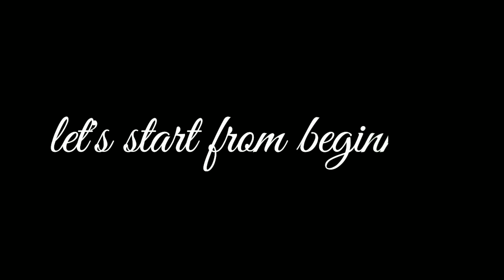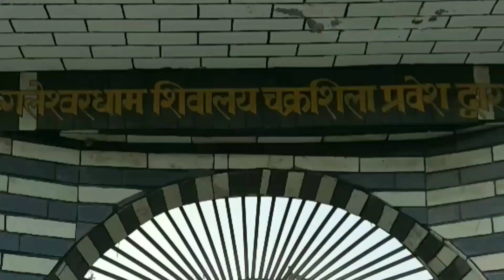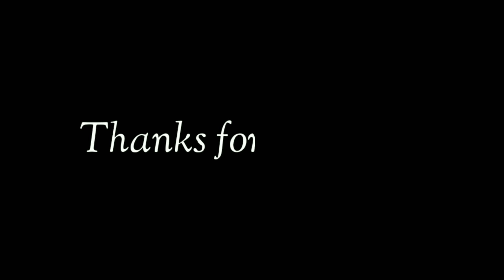A Dream of Heaven - Mustang Diaries_ Vlog by Sajan Thapa Magar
After a long span of time I am with my new video titled - Mustang vlog .

Before some days i was in a tour with my mates .

For memory moments were catched up .

I thought its worthy to upload in Youtube ..